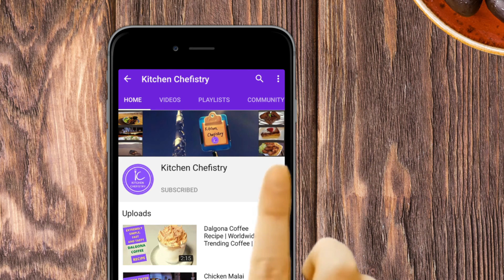How to Make & Store Papdi For Chaat | Perfect Homemade Papri Recipe With Complete Guidance | Ramadan